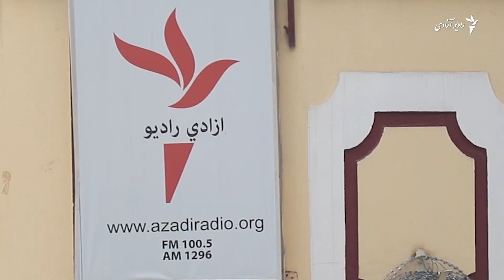قطع نشرات رادیو آزادی روی امواج متوسط و اف ام